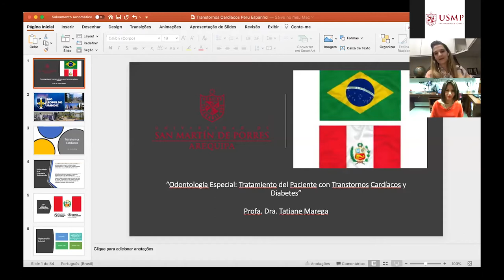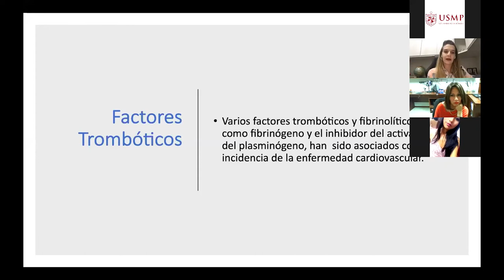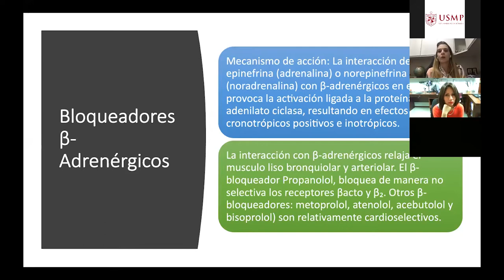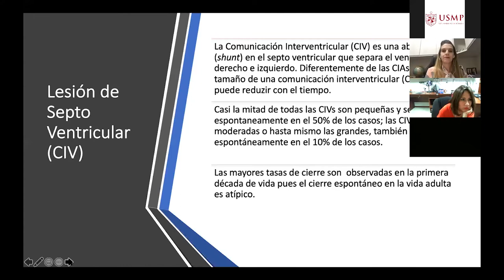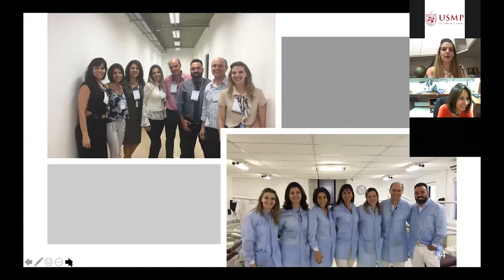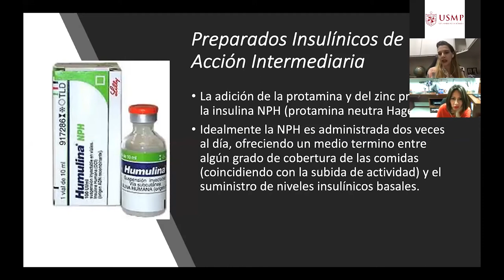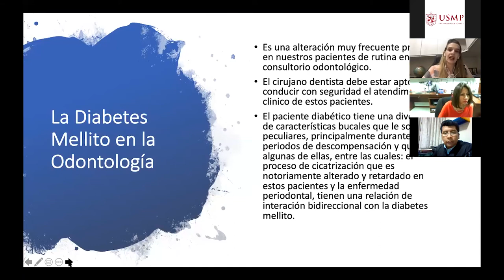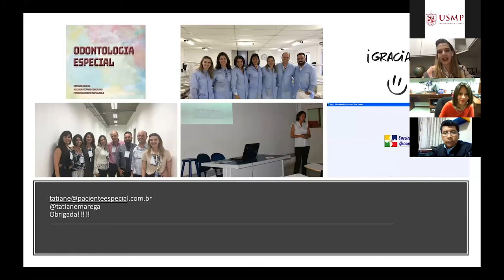Tratamiento del paciente con trastornos cardíacos y diabetes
Webinar Odontología  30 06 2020